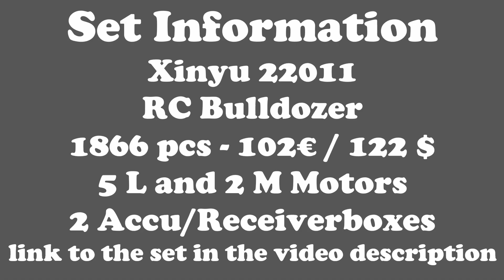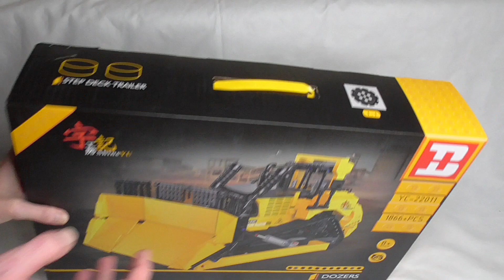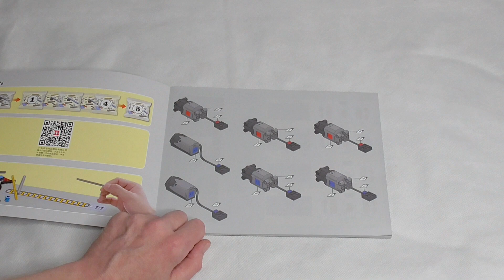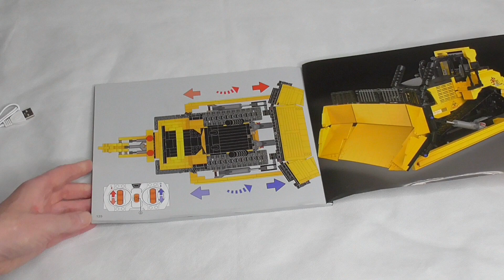Xinyu 22011 - RC Bulldozer - Aufbau